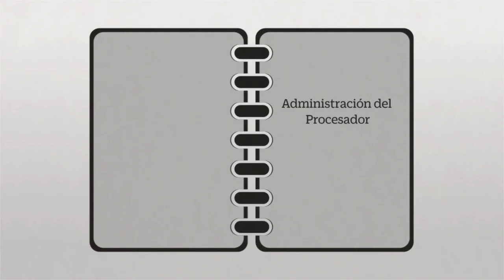SIstemas Operativos: Introducción